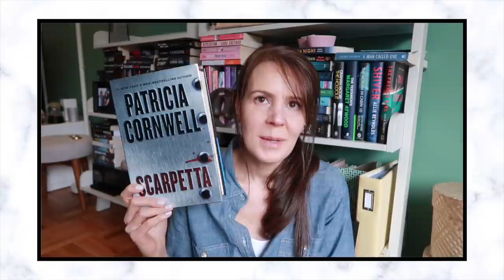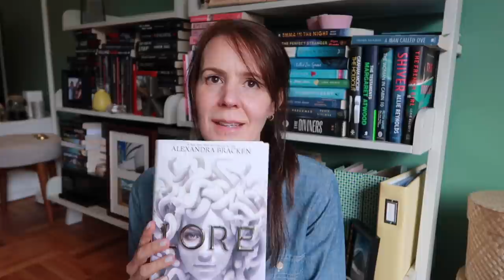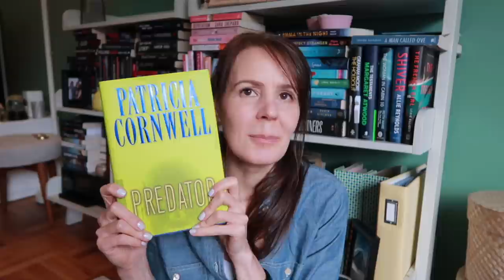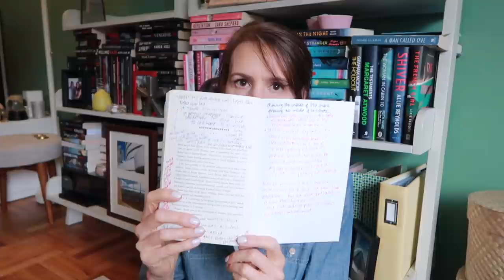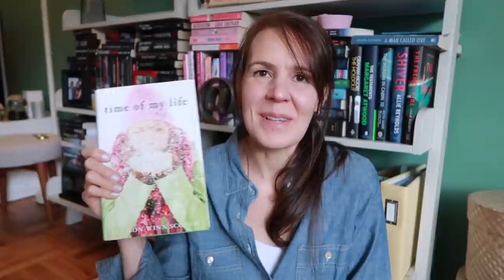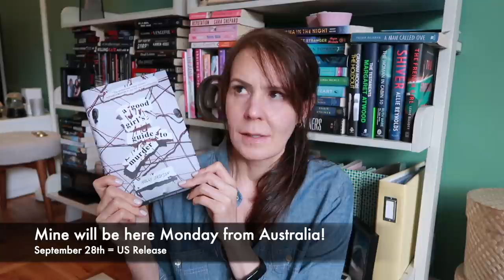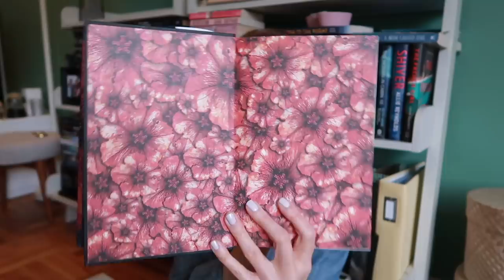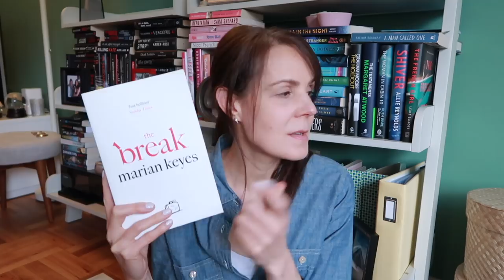MY BOOKSHELF TOUR CONTINUES - CRAZY #8 📚 | I Actually Read Most Of These!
I'm back with another shelf tour (not really an unhaul!).  It's a bit long, but I read a lot of the books on this shelf!  FYI - I filmed this back in early July, but finally am posting this.  And there's more to come!